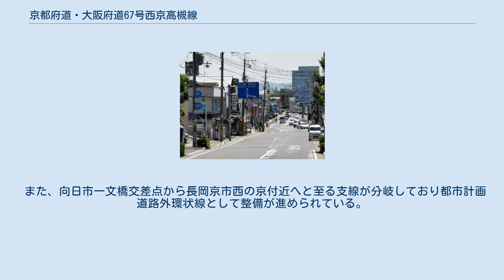京都府道・大阪府道67号西京高槻線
京都府道・大阪府道67号西京高槻線（きょうとふどう・おおさかふどう67ごう にしきょうたかつきせん）は、京都府京都市西京区から大阪府高槻市に至る府道（主要地方道）である。
 本道の標識 高槻市真上町1丁目で撮影 京都市西京区の国道9号千代原口交差点から旧西国街道に沿う形で乙訓地域の中心部を縫うように南下し、三島郡を経て高槻市の大阪府道6号枚方亀岡線殿町交差点に至る約20kmの主要地方道である。
 京都府区間では比較的整備されており、ほぼ全区間にわたり2車線以上が確保されているのに対し、大阪府区間では狭隘区間が大半を占めており、高槻市中心部を除くと2車線未満の区間が続く道となる。
 また、向日市一文橋交差点から長岡京市西の京付近へと至る支線が分岐しており都市計画道路外環状線として整備が進められている。
 上川原交差点（向日市向日町） 京都府道203号志水西向日停車場線との重複区間。
交差点より奥は京都府道205号中山向日線も加わり三重複区間となる。
 府道67号線。
マンションが立ち並ぶ。
（古曽部町2丁目） 京都府京都市 京都府向日市 京都府長岡京市 京都府乙訓郡大山崎町 大阪府三島郡島本町 大阪府高槻市